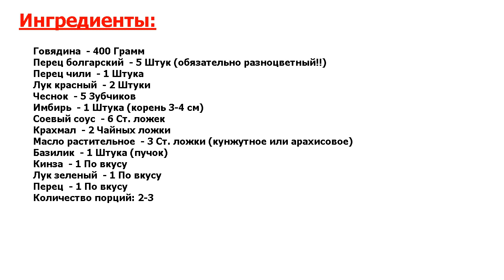★ ГОВЯДИНА ПО-ТАЙСКИ ★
★Это совсем просто, и вкусно.★ Тайланд - страна с богатой кулинарной культурой! Это блюдо относится к тайской национальной кухне.★ Говядина готовится с овощами и вкусным соусом.★ Блюдо получается очень сочным и сытным!